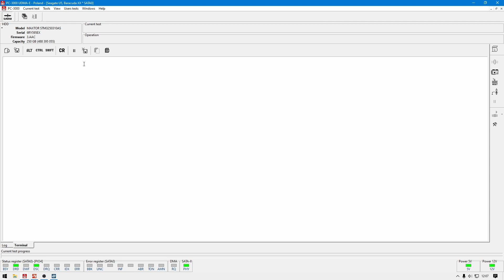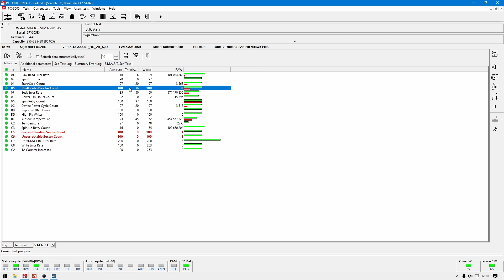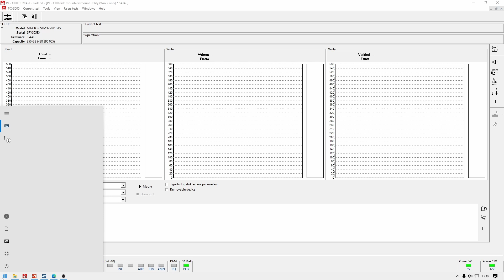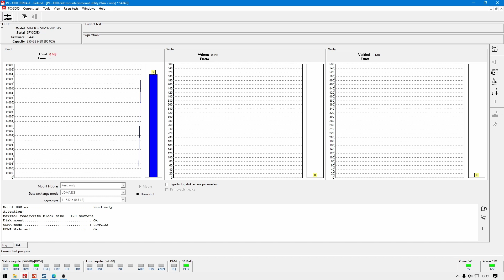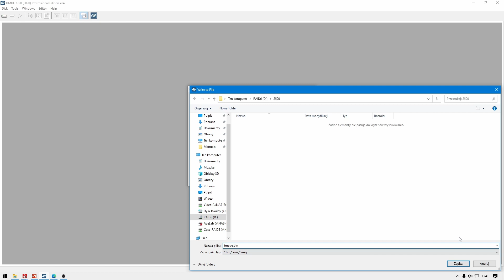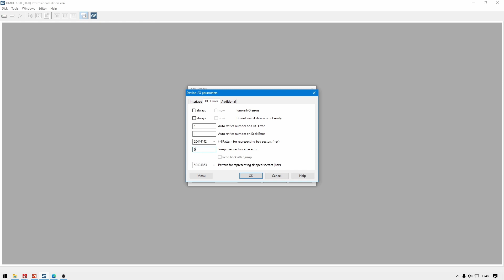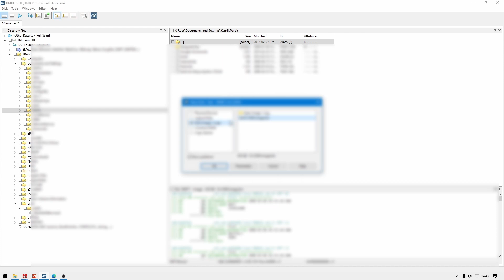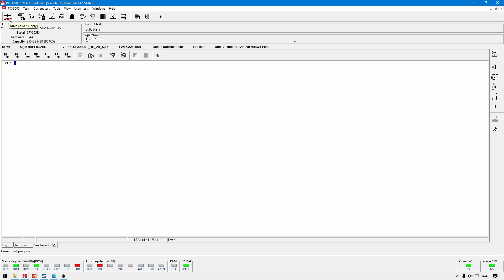Od czego zacząć odzyskiwanie danych - kopia posektorowa jako podstawa pracy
Masz pytania? Zadzwoń lub napisz!

HEX SERWIS
ul. Heweliusza 11, pok. 1204, p. XII
80-890 Gdańsk
paczkomat GDA21B

Sprzęt do odzyskiwania danych:
PC3000 Express RAID
PC3000 Express
PC3000 UDMA SSD
PC3000 Flash
VNR Rusolut
Flash Extractor Soft Center
UFS Explorer Professional
DMDE
R-Studio
HDDsurgery
ApexToolLab
Analizator logiczny DSLogic U3Pro32 i U3Pro16
Komora laminarna KM Clean Air Lamil 10

Sprzęt do lutowania i napraw:
Mikroskop w komorze laminarnej Optek SZM7045T-STL1
Mikroskop do lutowania KOPPACE KP-7045T-FLA-0390
Stacja na gorące powietrze Quick-861DW
Stacja lutownicza grotowa precyzyjna JBC NANE-2C
Stacja lutownicza grotowa JBC CD-2BQE
Czyścik do grotów JBC CLMB-A
Pochłaniacz oparów Quick 6102
Programator TL866II Plus
Programator Revelprog
Programator SVOD4
Kamera termowizyjna Qianli SuperCam X

Sprzęt do nagrywania:
Kamera główna Canon EOS RP
Obiektyw Canon 24-70mm F2.8 RF
Kamery mikroskopów 2x KOPPACE 2K 40MP
Mikrofon SNAB HF-50
Interfejs audio: AIM SC808
Rejestrator aparat Elgato Cam Link 4K
Rejestrator mikroskop Elgato HD60S+

Znielubiane przez wielu forum, jednak w przypadku problemów koledzy jak i my staramy się pomóc w miarę możliwości na odległość:

Dopowiadam, bo zabrakło w filmie:
Tak, mogłem sprawdzić do jakiego dokładnie pliku odnosiła się adresacja nieczytelnego sektora, jednak w chwili nagrywania materiału o tym nie pomyślałem.